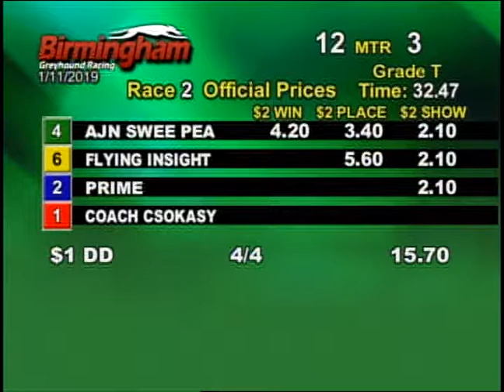01/11/19 Evening Race #2